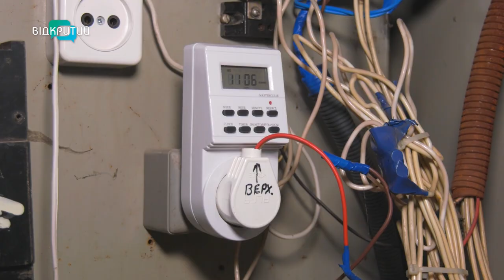В ОСББ та ЖБК Дніпра ремонтують опалення, електромережі та покрівлі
Ремонтують опалення, електромережі та покрівлі. У Дніпрі ОСББ та житлові кооперативи готуються до холодів. Нині у будинках замінюють аварійні труби та дроти, латають дахи. Оновлюють все - за програмою співфінансування. Тобто - більшу частину суми за ремонт сплачує місто. Скільки платять мешканці та де зараз кипить робота? Далі у сюжеті.